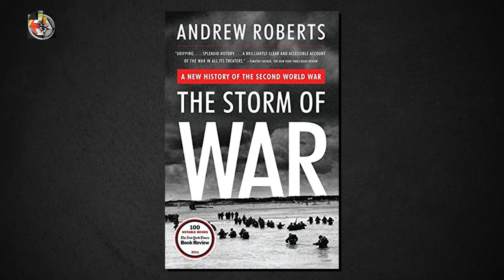Jordan Peterson and Douglas Murray - History Is Made by Great Men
Jordan Peterson and Douglas Murray explain why history is made by great men.